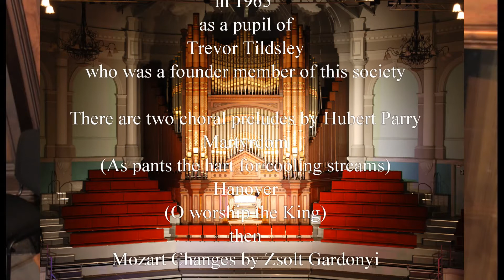VH Prom 22 1 22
Part of an Organ Prom from the Victoria Hall Stoke-on-Trent.
A concert given by members of the North Staffs and District Organ Society.  Originally planned to celebrate their 60th anniversary in 2020 but someehat delayed by Covid19!